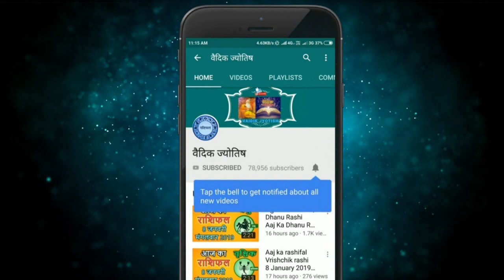कुम्भ राशि 30 जुलाई शनिवार | Kumbh Rashi 30 July 2022 | Aaj Ka Kumbh Rashifal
@वैदिक ज्योतिष
kumbh rashi 30 July 2022
30 July kumbh rashi
kumbh rashiJuly 2022
Dainik Rashifal,Horoscope,Astrology
30  जुलाई   कुम्भ राशि
आज का राशिफल कुम्भ राशि
कुम्भ राशिफल